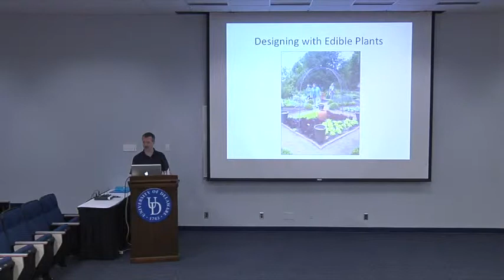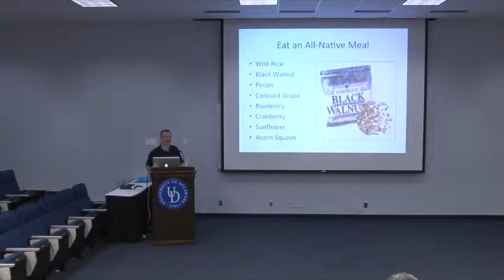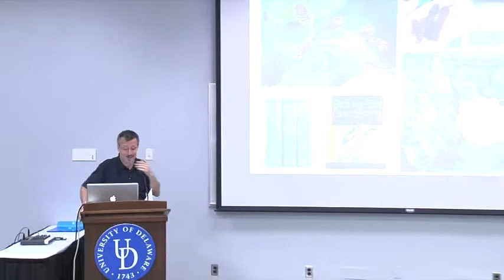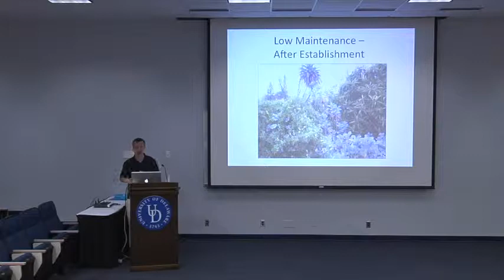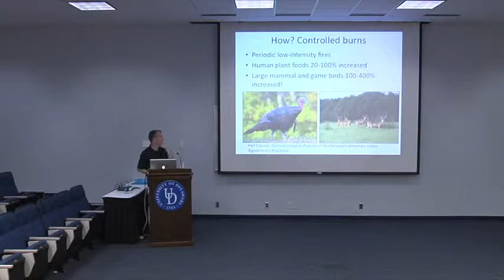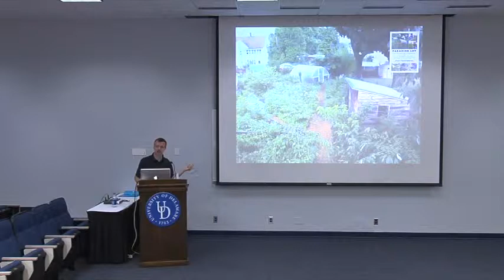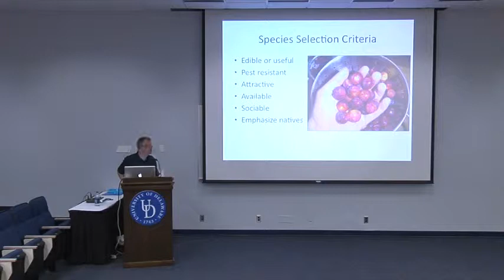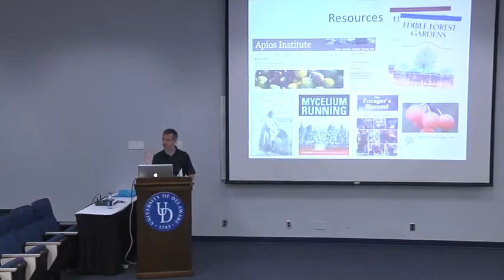UD IHRC Earth Perfect? Symposium - Eric Toensmeier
UD's Interdisciplinary Humanities Research Center Series - EARTH PERFECT? Nature, Utopia, and the Garden
is a four-day symposium showcasing the garden as an emblem of the ideal human relation with nature. The symposium is designed for an academic audience, garden professionals, and a general public interested in the importance and meaning of gardens. Speaker Eric Toensmeier is a blogger, writer, and specialist on large-scale permaculture farming and author of Perennial Vegetables.